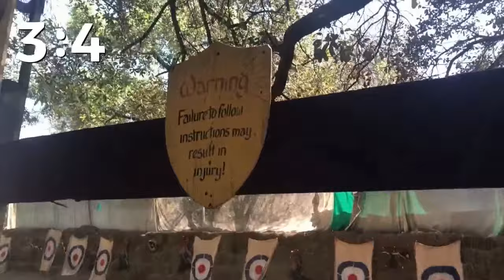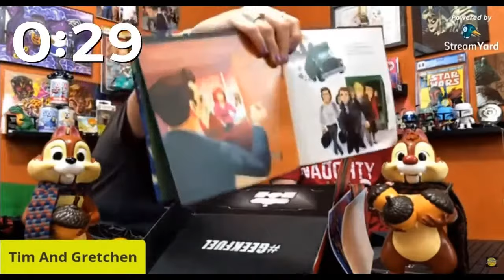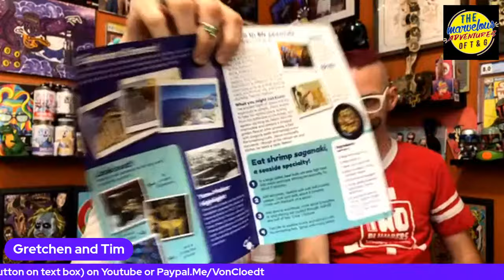Monday Night Livestream! - Universal Yums Unboxing!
Monday night we're unboxing our new Universal Yums box, full of goodies from a specific city! Plus we have our latest "Pack Of Smokes" from Nooligan.

Follow Tim's feeds and tag him at:
Instagram.com/TVArtworks
Twitter.com/TVArtworks

Follow Gretchen's IG and tag her at:
Instagram.com/GVonCupcake
Follow Gretchen's craft and baking blog - VonCupcake.wordpress.com